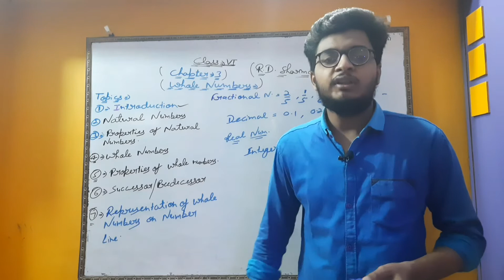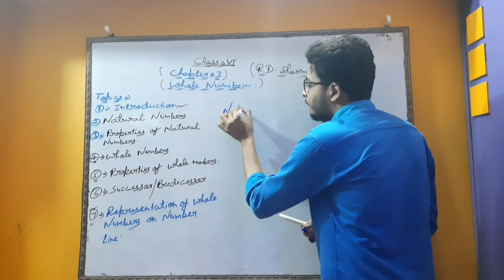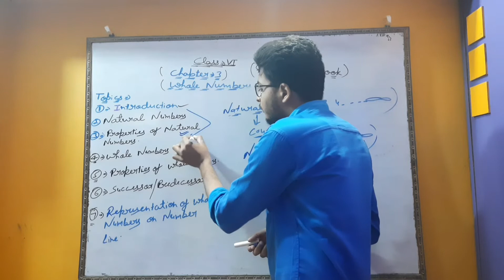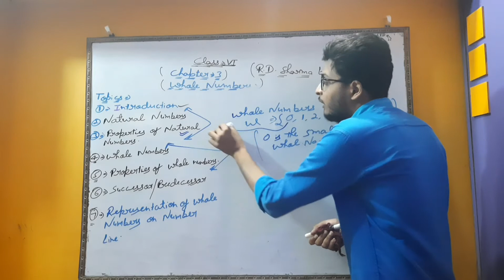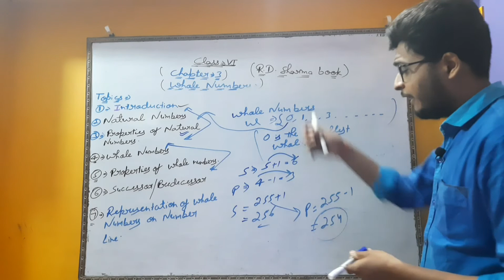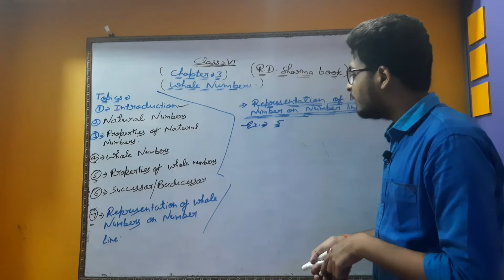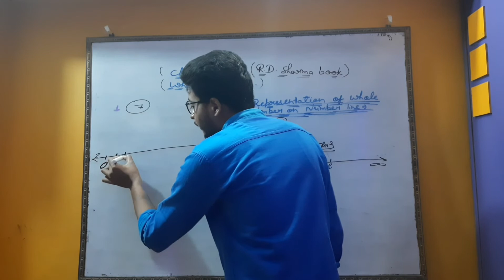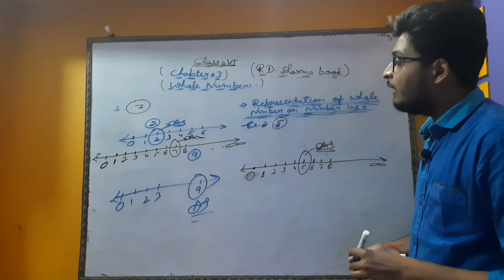Introduction | chapter 3 | Whole numbers | class vi | Representation of whole numbers on number line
Introduction of whole numbers | R.D. Sharma book | class vi | Representation of whole numbers on number line